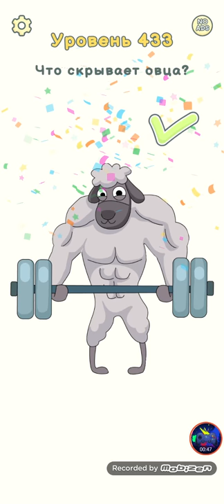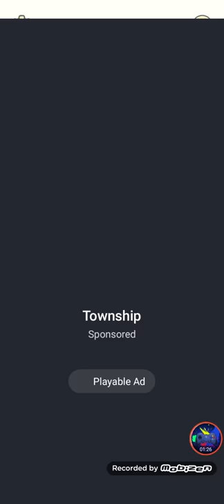Dop 2 Delete One Part Level 431-440